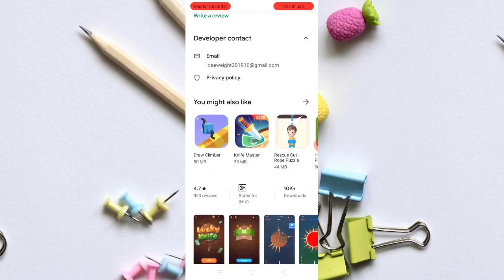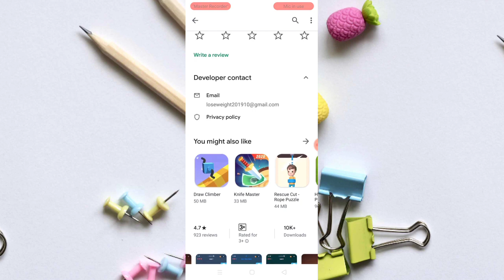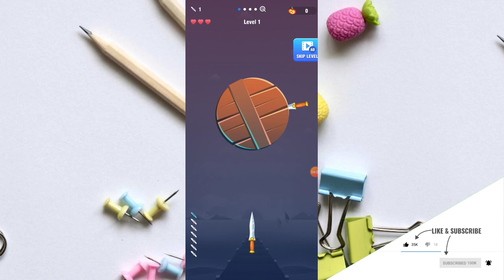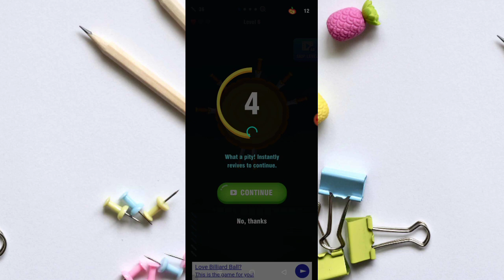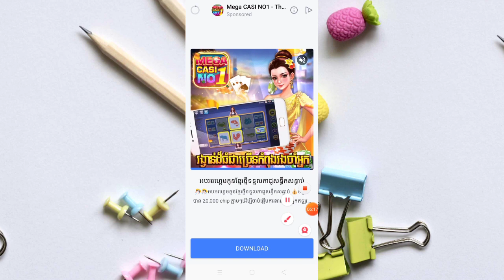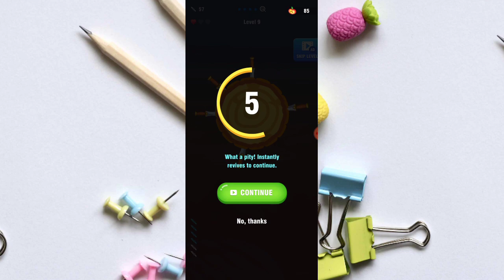របៀបលេងហ្គេម Lucky Knife រកលុយ Free ទៅ PayPal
▶️ នៅក្នុងវិដេអូនេះ ញុមចង់បង្ហាញរបៀបលេងហ្គេម Lucky Knife រកលុយ Free ទៅ PayPal  ។ 📶[ KH  Money Online ]▶️

📩 លេខកូដណែនាំ 📩 [        ]

📱 ចុចត្រង់នេះដំឡើងកម្មវិធី 📲 📶